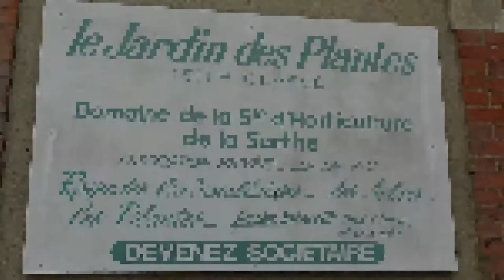Présentation du Jardin des Plantes au Mans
Le jardin des Plantes du Mans créé en 1855 rue de Flore couvre environ 8 hectares, même créateur que le parc Monceau des Buttes-Chaumont.